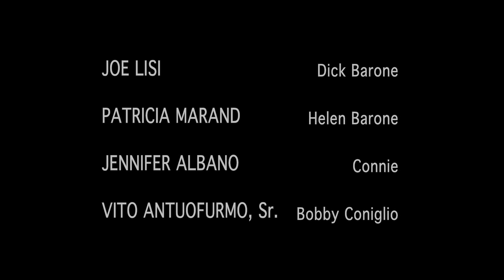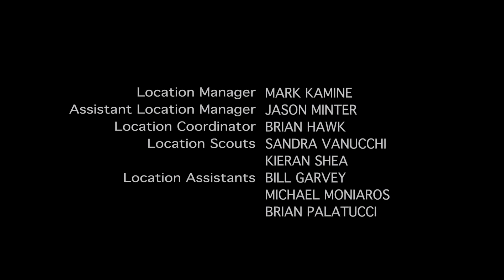The Sopranos - House Arrest Ending